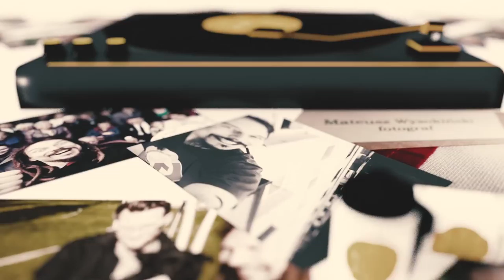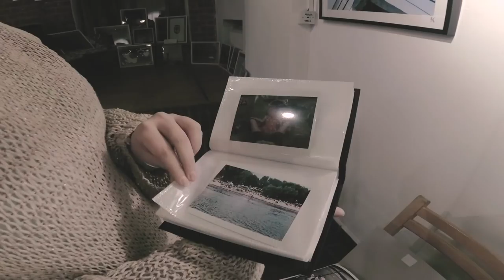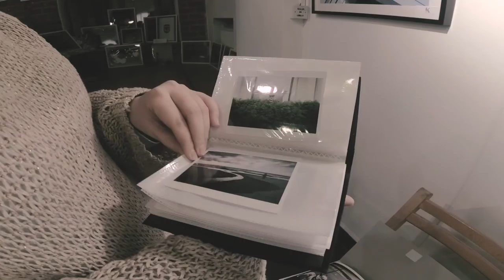🔴 Kiermasz fotografii kolekcjonerskiej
Kiermasz fotografii kolekcjonerskiej w ZPAF- oglądanie zdjęć, kupowanie odbitek i możliwość rozmowy z autorami zdjęć!